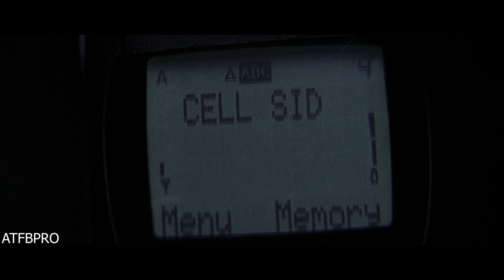Scream Roman Bridger: The Director